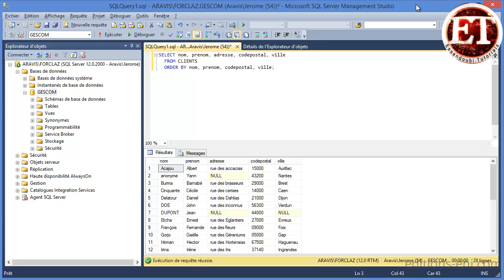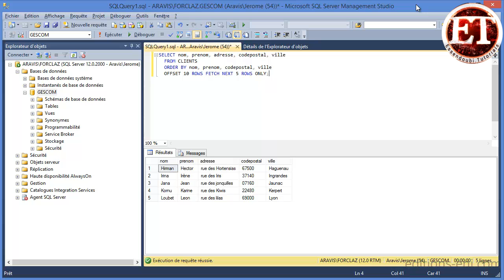9 Trier le résultat